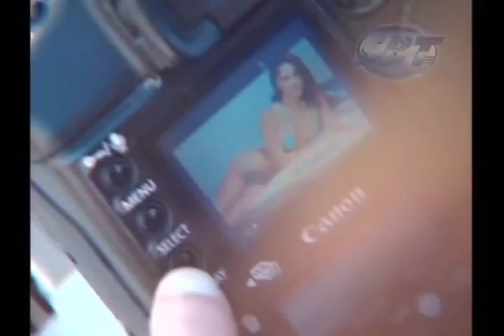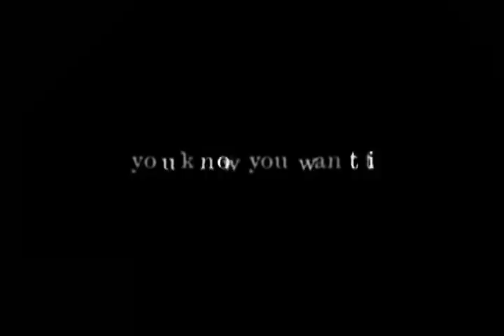SBT 2007 Calendar Teaser with Cj Gibson